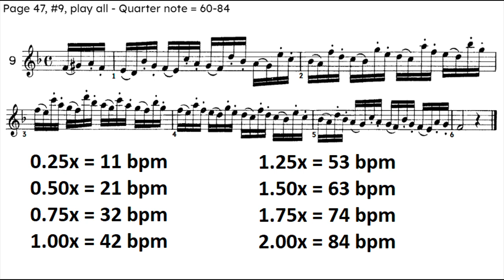2024 Region Audition - Alto Sax p.47 n.9